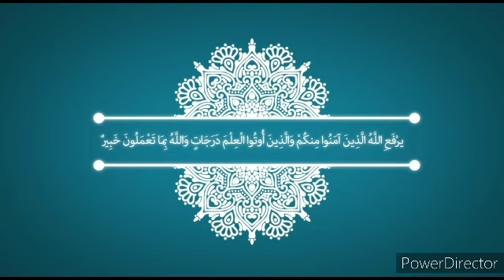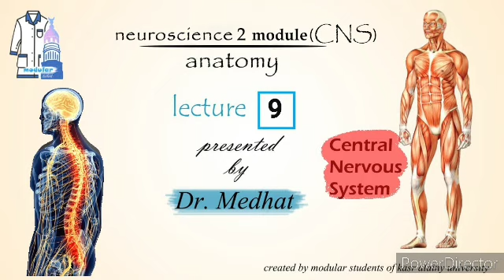Anatomy | CNS 9 | dr. Medhat